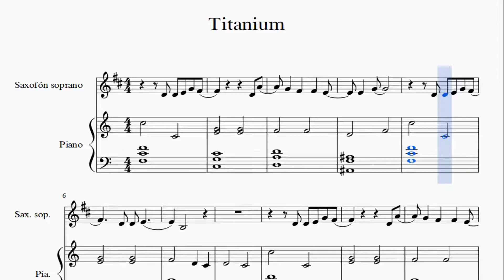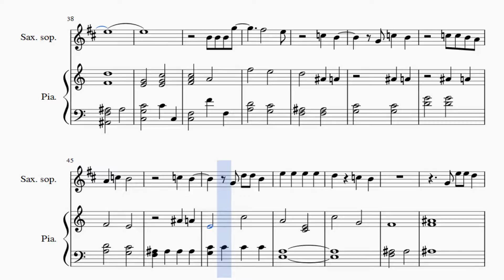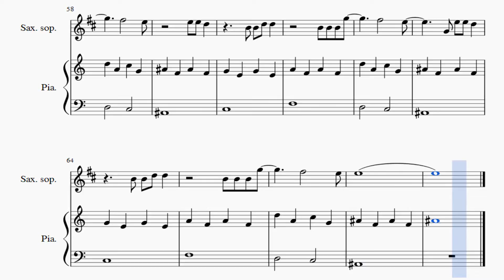Partitura David Guetta - Titanium Duo Saxofón Soprano y Piano